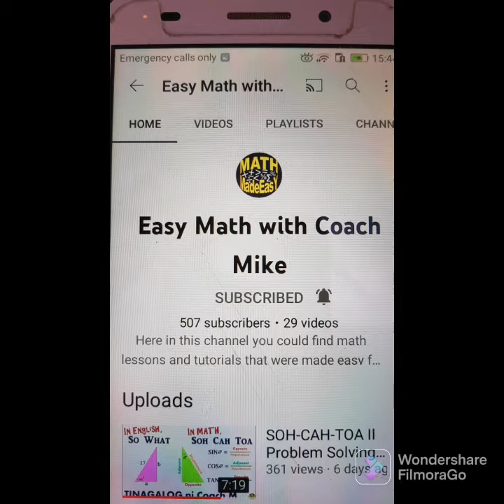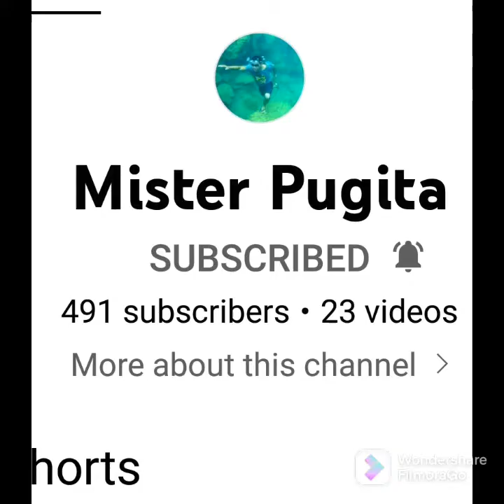bagong libangan . pagpaparami ng manok.